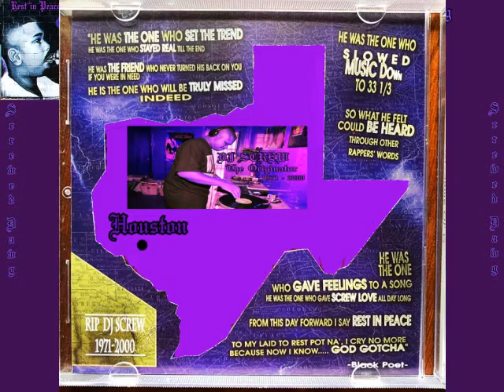DJ Screw - Sky's tha Limit (Notorious B.I.G., 112) 90s 🔩📼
DJ Screw Sky's tha limit

Screwed Dawg Slow